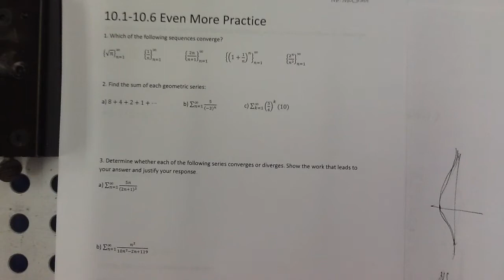10.1-10.6 Even More Practice